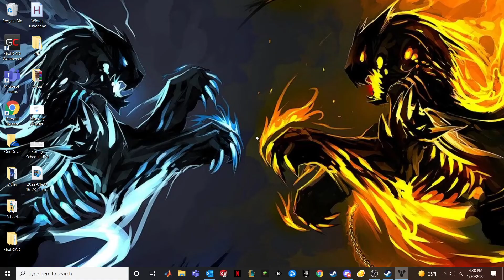Destiny 2 Devils Lair for MUSIH399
Video quality is poor but the audio is fine